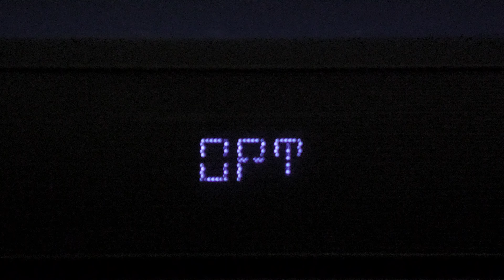JVC TH-D131B - That Way